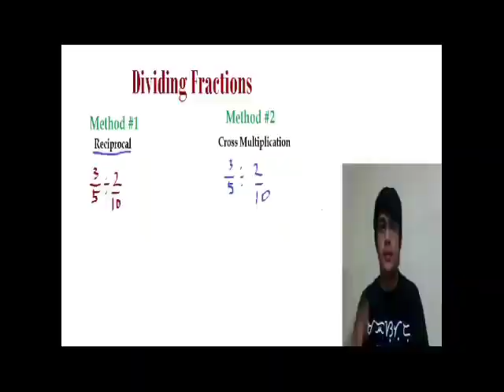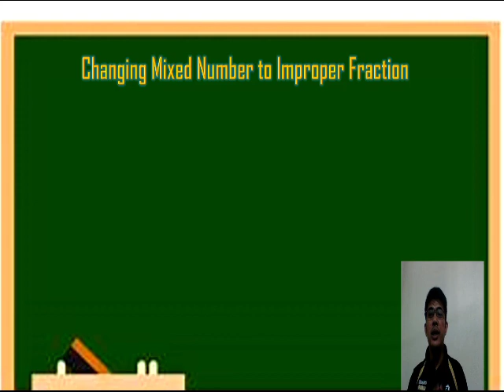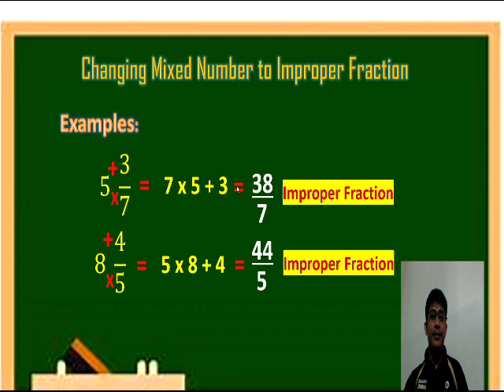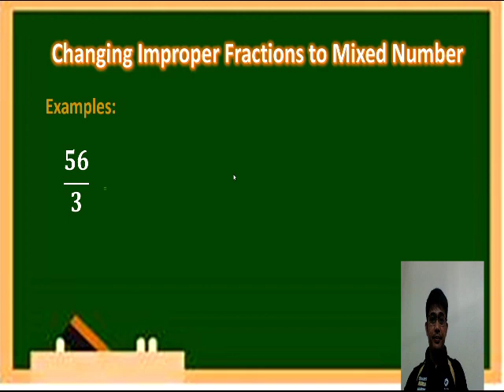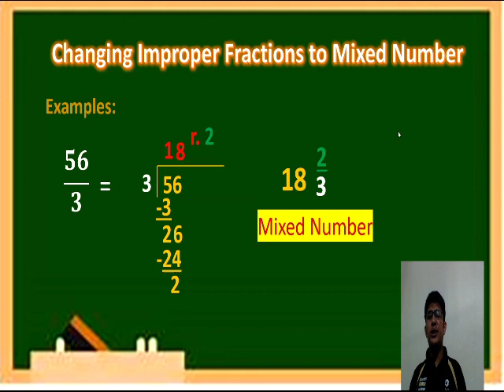Step by Step process: Changing Mixed Number to Improper Fraction Vice versa.. TagLish Version.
Teacher Jomar MATHdali Tutorial